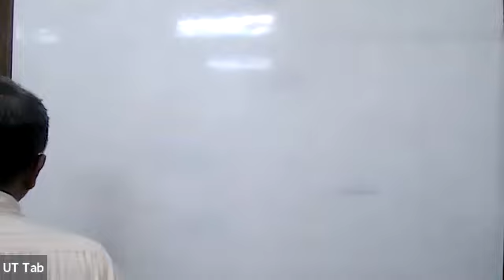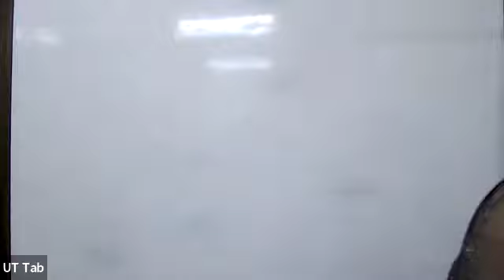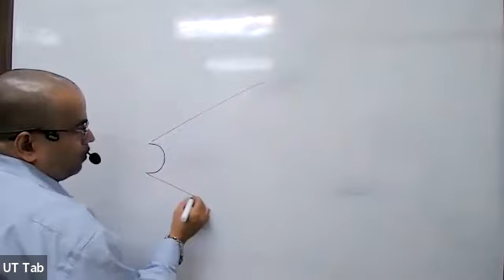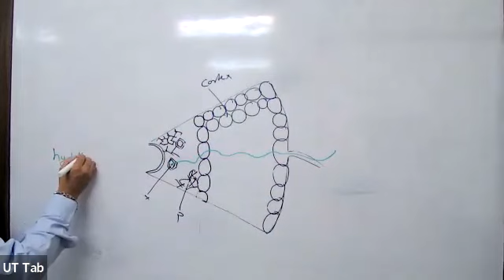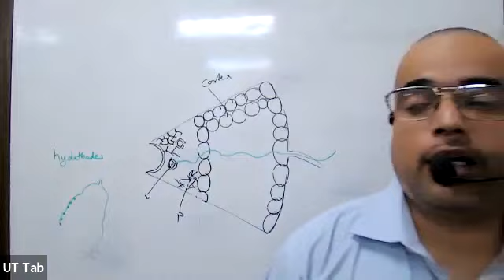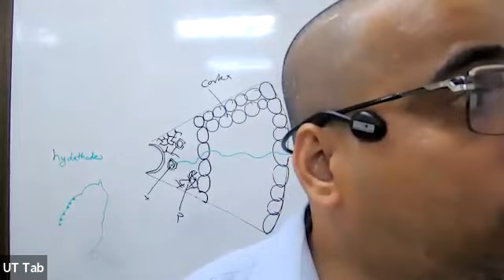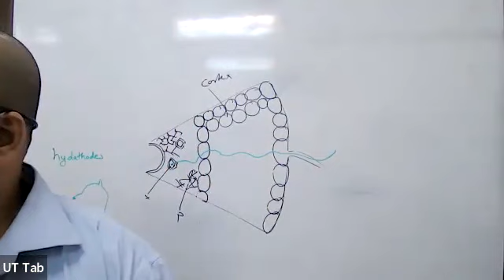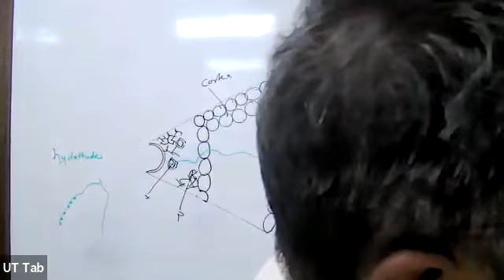KK24 - X ICSE BIOLOGY RSM 13/05/2023 - Fundamentals Of Genetics